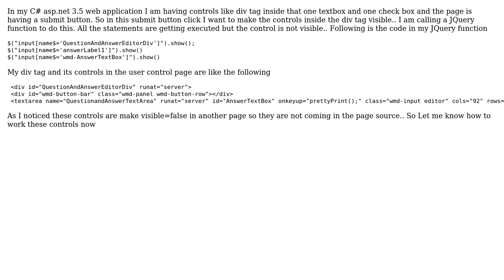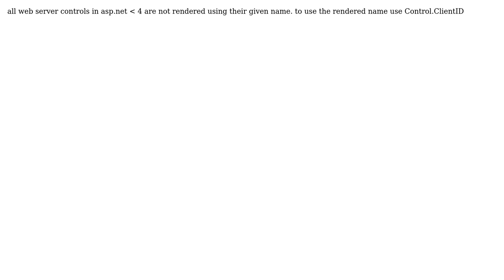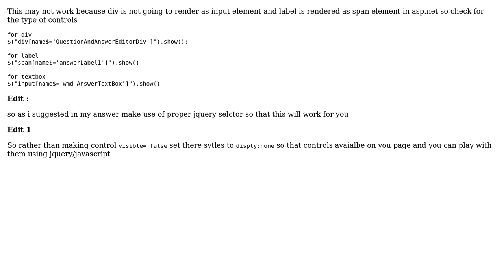Accessing asp.net web server controls from jquery (3 Solutions!!)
Accessing asp.net web server controls from jquery

With thanks & praise to God, and with thanks to the many people who have made this project possible! | Content (except music & images) licensed under CC BY-SA | Music | Images & others | With thanks to user stackuser1 user Pranay Rana user Orentet user Daniel Dyson and the Stack Exchange Network Trademarks are property of their respective owners. You are responsible for your own actions.